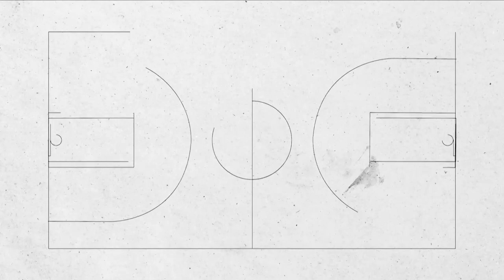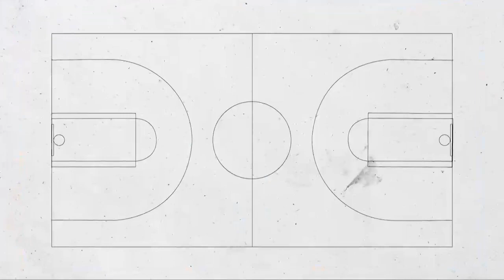The Jarod Lucas Show: Lucas talks end of season and what is next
The final episode of the Jarod Lucas show is here. Watch as Jarod Lucas discusses the end of the Nevada basketball season and what is next for the star guard in his playing career.